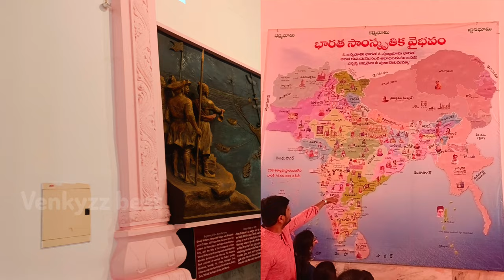Srisailam shivajiKota visit places శ్రీశైలం శివాజీ కోట